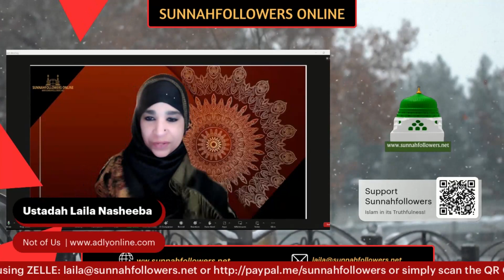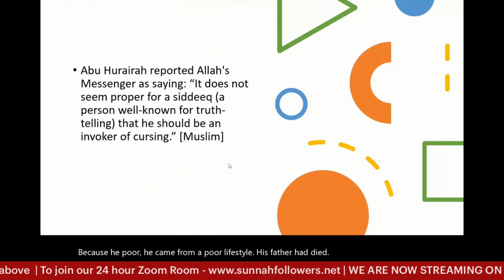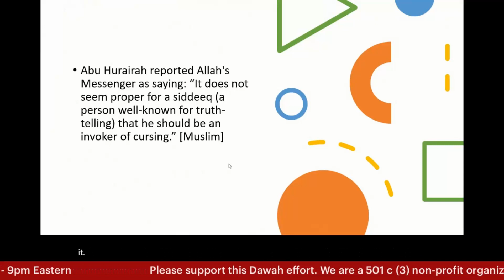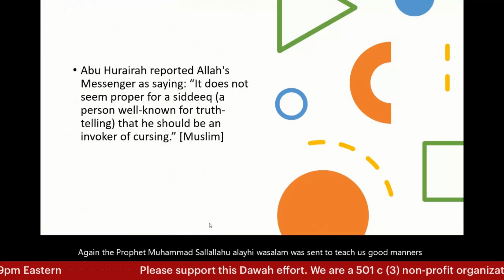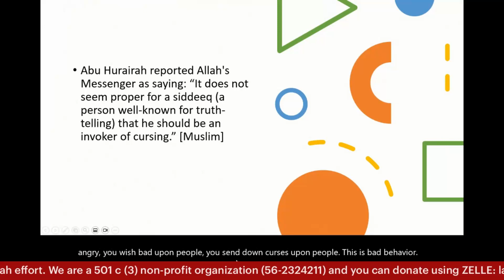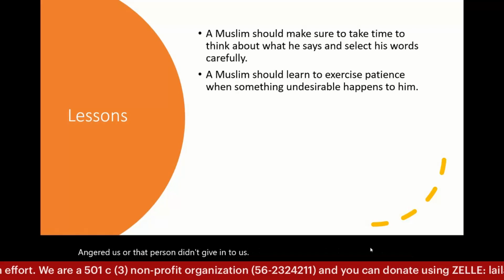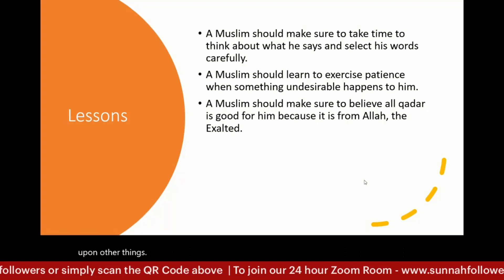Breaking Bad Habits: The Consequences of Cursing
Ustadah Laila Nasheeba discusses the meaning behind the hadith of cursing others.